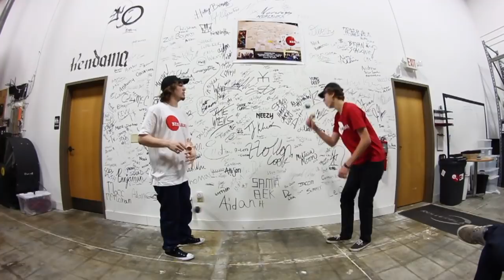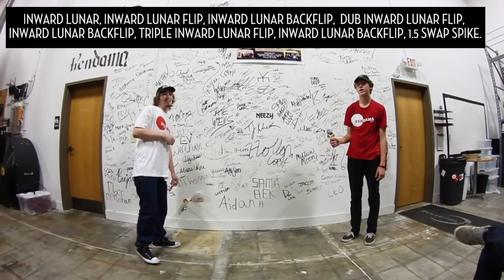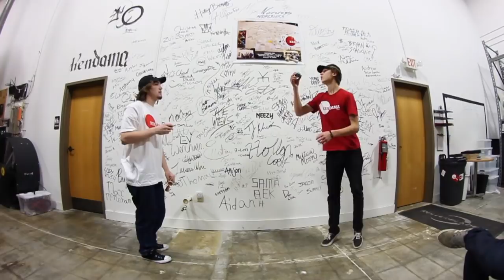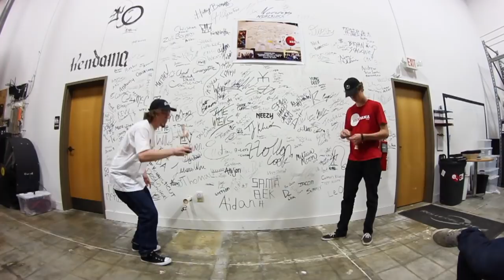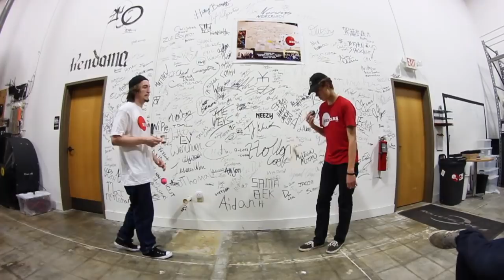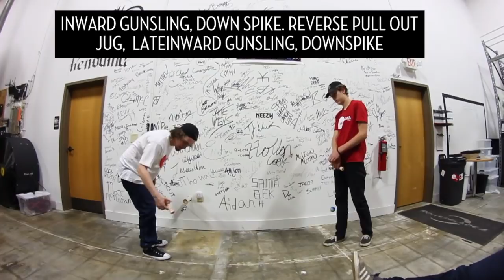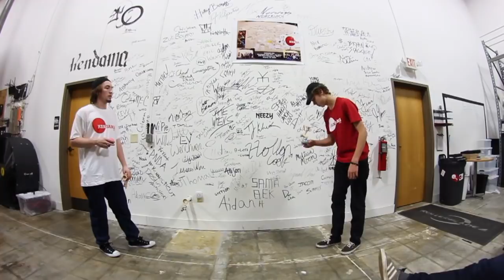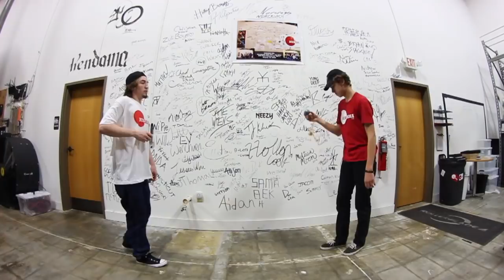GAME OF KEN! - Wyatt Bray vs Dylan Westmoreland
Finally - GAME OF KEN - Wyatt Bray vs D Westy! Arguably the most BIG DOG game of K.E.N ever recorded. For real..

Wyatt vs Dwesty, Scags on commentary & Alex Smith as special ref!

-kusa

Stay up to date with Kendama USA!

Other ways to connect with Kendama USA -